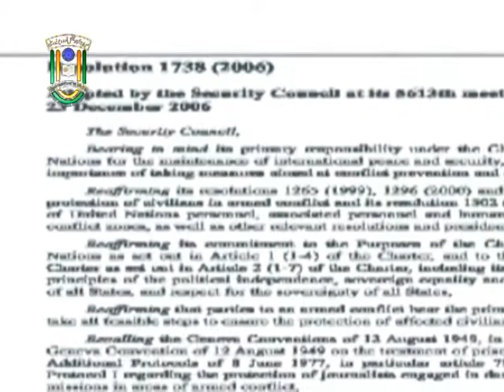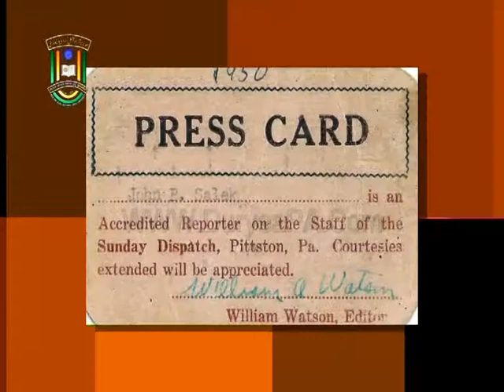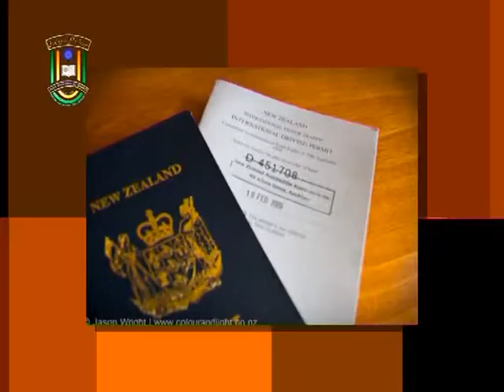IMC, MANUU_Tasadumi Sahafat_M.A. JMC_1st Year